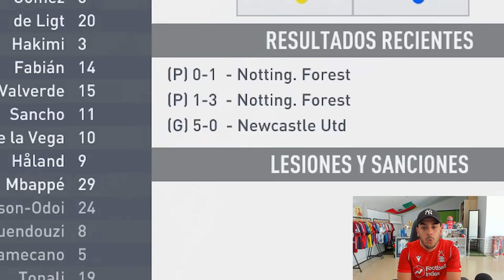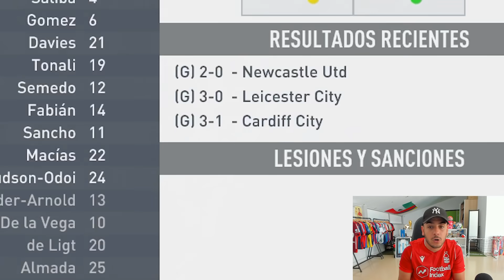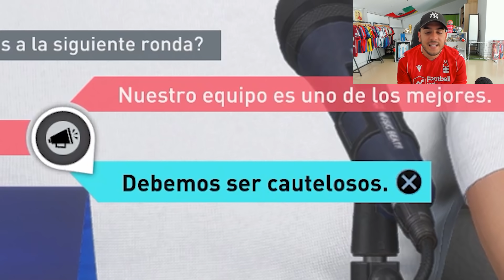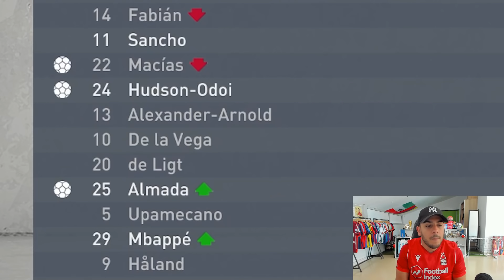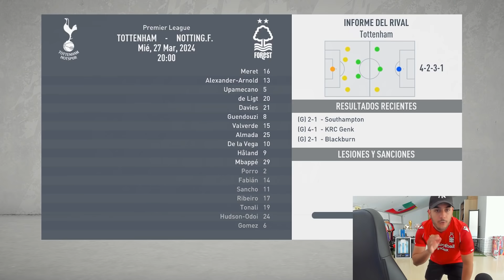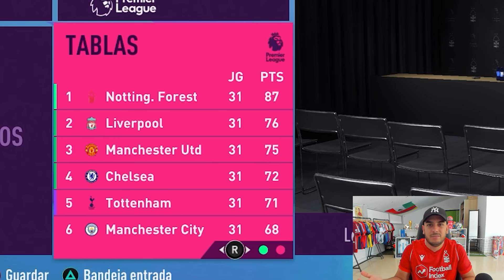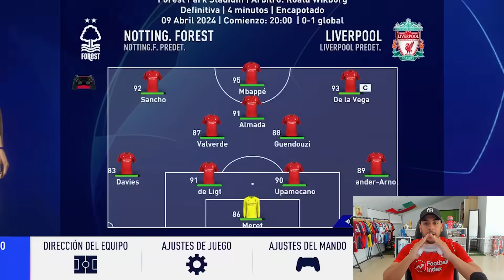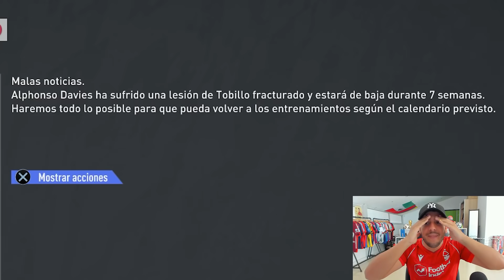La PLANTILLA más CHETADA con MESSI de RESERVA... Modo Carrera sin Presupuesto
Me encuentro esta plantilla qué van con Messi en el banquillo